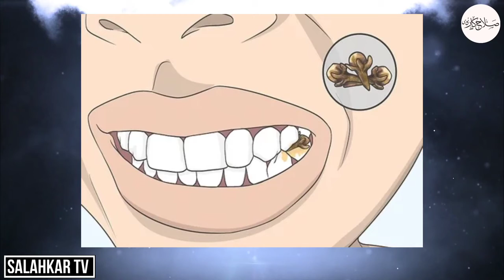Beauty Tips In Urdu | For Bright Face | Glowing Skin | Home Remedy | Must Watch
Salahkar - Beauty Tips
In This series, We Will Upload Very Informative Videos For You. It Will Help You To Stay Healthy & If You Follow Our Videos Then You Will Definitely Get Results.